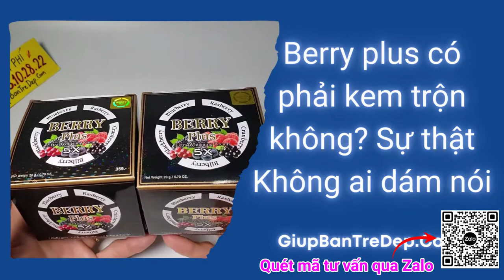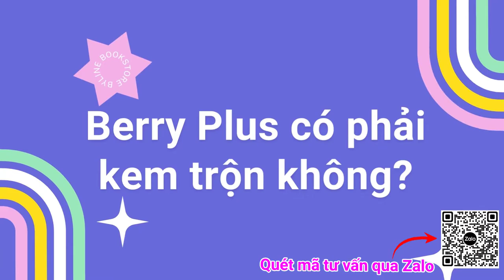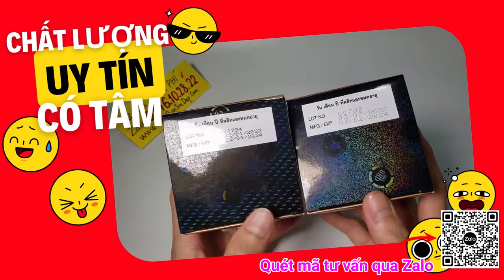Kem Berry Plus có phải kem trộn không? Sự thật có chứa Corticoid?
Kem Berry Plus có phải kem trộn không? Có chứa Corticoid không? Sự thật đằng sau không ai muốn chia sẻ cho bạn biết.

Nếu bạn mua đúng hàng chính hãng thì kem Berry không phải là kem trộn, không có chứa Corticoid các bạn nhé.

Kem Berry Plus chính hãng giúp dưỡng trắng da và hỗ trợ trị nám nhẹ rất hiệu quả.
Để không mua phải kem Berry Plus giả nhái và là kem trộn thì bạn nên tìm hiểu mua ở những shop bán hàng uy tín và có tâm nhé.
Bạn đừng tiếc tiền để mua mua phẩm, vì để giúp da bạn đẹp thì cần phải an toàn là trên hết.